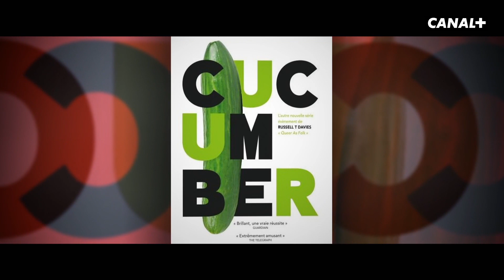"Russell T Davies utilise le temps comme un outil dramatique" - Décryptage (Le Cercle Séries)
"Il peut nous faire un saut dans le temps de 10 ans en deux minutes et ça passe."

Thomas Destouches revient sur la thématique majeure des œuvres de Russell T Davies, le temps.